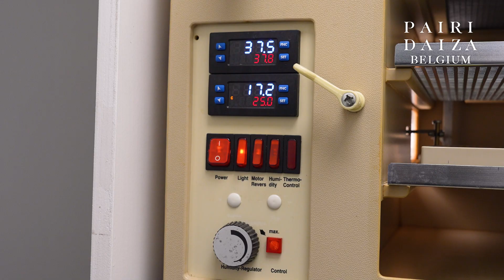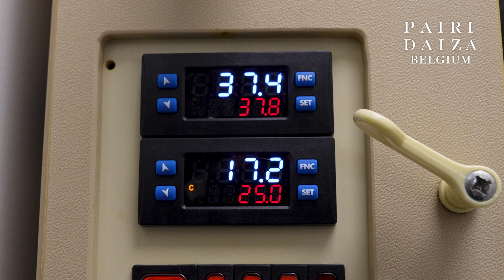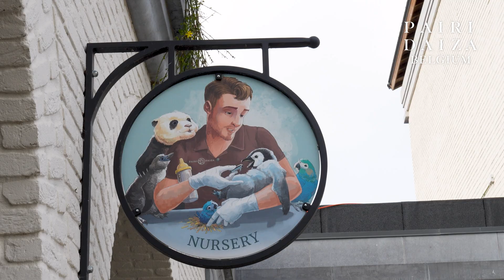🥚 De l’Œuf à la Vie – Partie 1 : les étapes clés avant l’éclosion !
🥚 Avant la vie, il y a les soins.

Dans cette vidéo, nous vous emmenons dans les coulisses d’une mission délicate : accompagner un œuf jusqu’à son éclosion.

Thomas, soigneur des oiseaux rares, nous montre les gestes minutieux et essentiels pour veiller sur cet œuf si fragile :
⚖️ Pesée régulière
🔦 Mirage pour observer le développement
❤️‍🔥 Prise du pouls pour surveiller les signes de vie

Chaque paramètre est scruté avec soin pour garantir les meilleures conditions à l’oisillon à venir.
Qui se cache dans cet œuf ? Un gypaète barbu, un rapace rare et majestueux qu’il faut accompagner.

Une immersion dans un travail de précision, de patience… et de passion.

🎥  La suite ? L’éclosion dans la prochaine vidéo.

🥚 Voor het leven begint, is er zorg.
In deze video nemen we je mee achter de schermen van een delicate missie: een ei begeleiden tot aan het uitkomen.
Thomas, verzorger van zeldzame vogels, laat ons de nauwkeurige en essentiële handelingen zien om over dit kwetsbare ei te waken:
⚖️ Regelmatig wegen
🔦 Doorlichten om de ontwikkeling te observeren
❤️‍🔥 De hartslag meten om de tekenen van leven te volgen
Elke parameter wordt zorgvuldig in de gaten gehouden om de beste omstandigheden te garanderen voor het kuiken dat binnenkort geboren wordt.
Wie schuilt er in dit ei? Een lammergier, een zeldzame en majestueuze roofvogel die onze begeleiding nodig heeft.
Een onderdompeling in een werk vol precisie, geduld… en passie.
🎥 Wat volgt? De geboorte in de volgende video.